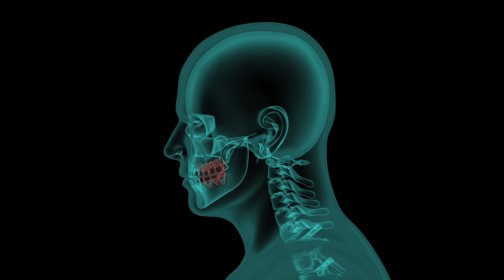SASMFOS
The South African Society of Maxillofacial and Oral Surgeons (SASMFOS) is a non-profitable professional organization representing the majority of specialist maxillofacial and oral surgeons in South Africa. Maxillofacial and Oral Surgery represents the surgical branch of dentistry.